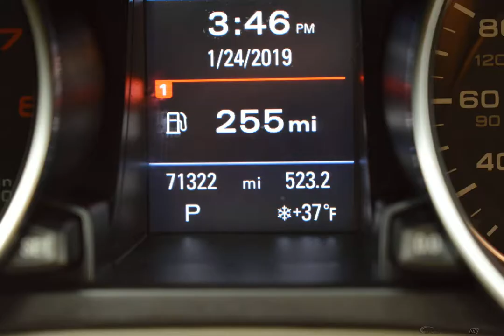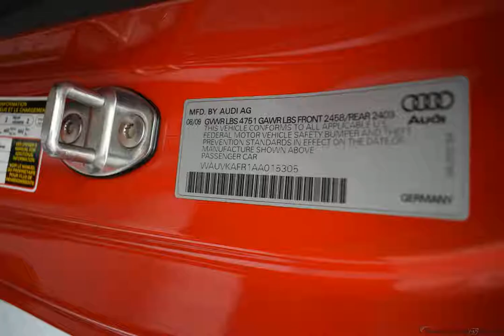2010 Red Audi A5 2D Coupe AA015305-A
Used 2010 Red Audi A5 2D Coupe AA015305-A